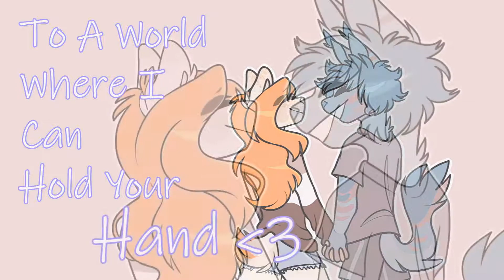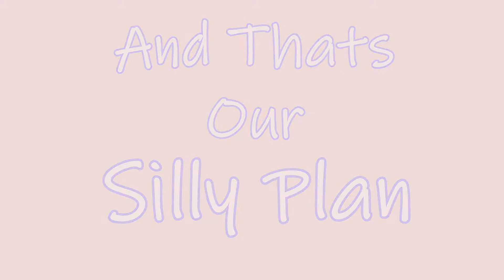･ﾟ ♥ 𝒮𝒾𝓁𝓁𝓎 𝒫𝓁𝒶𝓃 ♥ ﾟ･ || MV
this relationship fell apart really quickly... so please dont comment about it... thank you